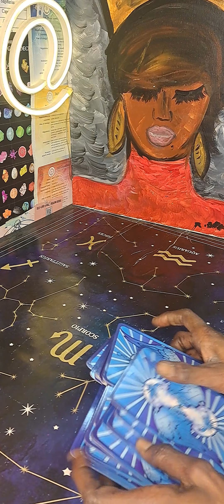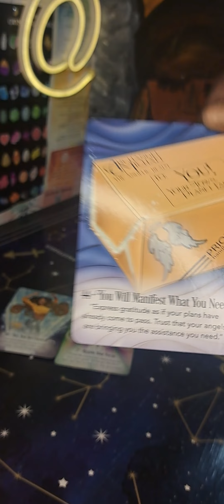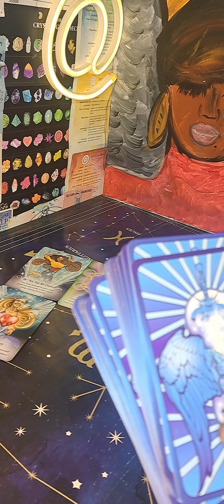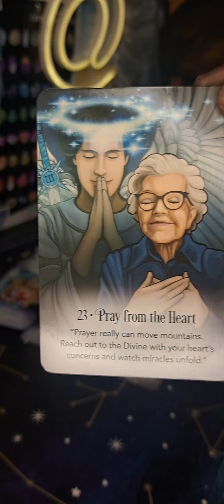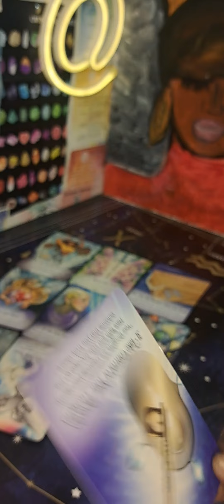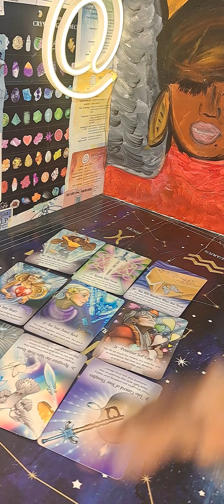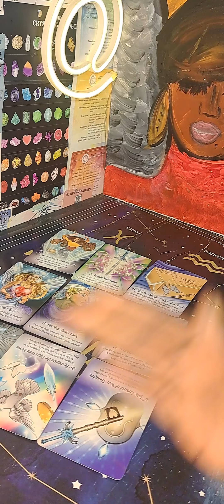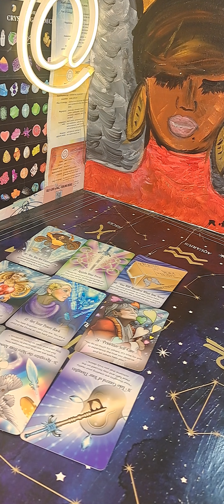💋DEVICES OF THE DEVIL. COLLECTIVE TAROT LOVE READING 🤥🤥😈👺